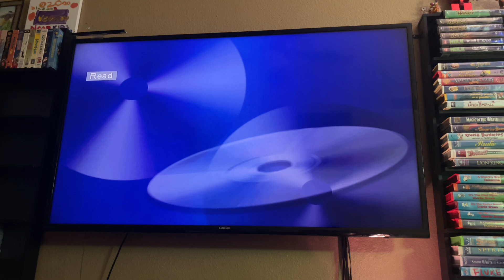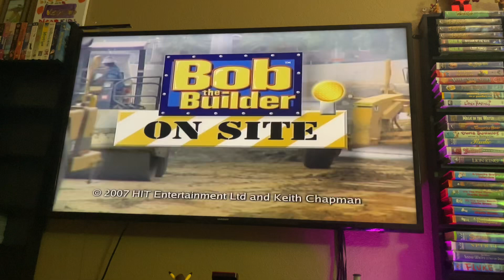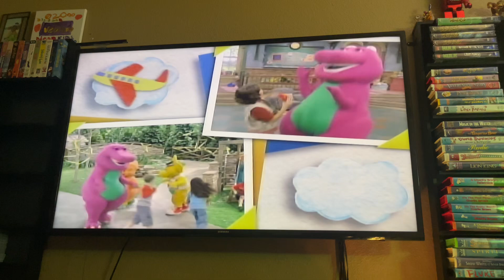Opening To HiT Favourites: Springtime Fun! 2008 DVD